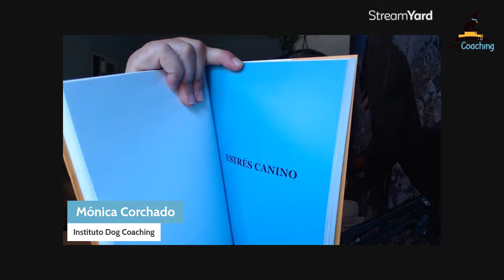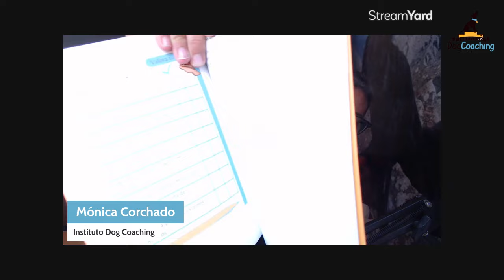Consejos para disfrutar del paseo con tu perro